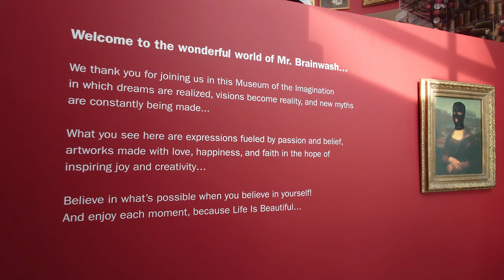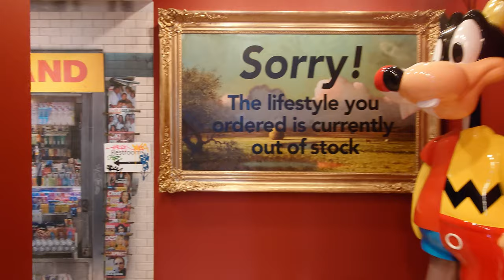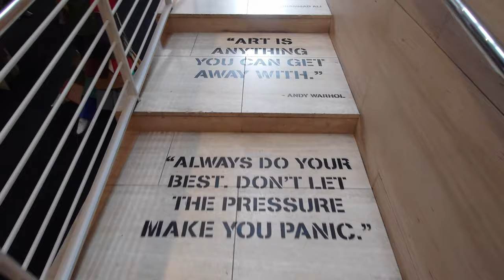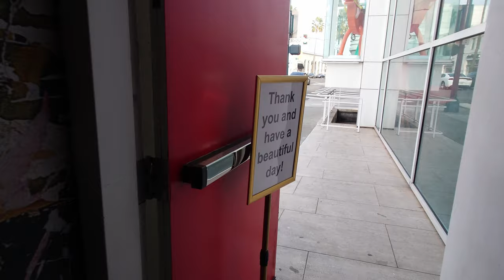vlog 2022 no.38 Mr Brainwash Art Museum in Beverly Hills (banksy)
Welcome to the Mr Brainwash Art Museum in Beverly Hills! In this vlog, we'll be taking a walk through this amazing museum and exploring the incredible works of art on display.

As we enter the museum, we'll be greeted by a stunning installation of colorful, oversized pop art paintings. These vibrant works are sure to catch your eye and set the tone for the rest of our visit.

As we continue through the museum, we'll see a wide variety of art styles and mediums, from street art to mixed media collages. One highlight of the museum is a series of large-scale murals featuring iconic figures like Marilyn Monroe and Albert Einstein.

We'll also have the opportunity to see some of Mr Brainwash's signature style, including his signature use of found objects and found footage in his works.

Throughout our tour, we'll have the chance to learn more about the artist and his inspiration behind each piece. It's sure to be a fascinating and educational experience for art lovers of all ages.

So come join us as we explore the Mr Brainwash Art Museum and get an up-close look at some of the most innovative and thought-provoking art of our time.